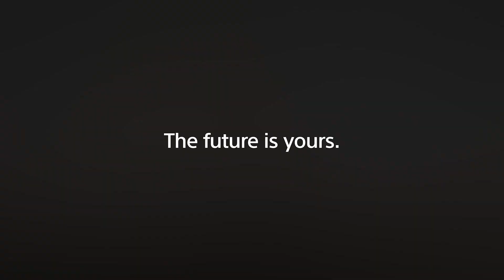Sony | α | Concept Video (2019)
The mirrorless evolution continues.

Sony’s E-mount provides a common platform for a comprehensive range of cameras, formats, and lenses that ideally serve professional and amateur needs in a wide range of still and video applications. The Sony approach hinges on five fundamentals: lenses, image quality, speed, battery life, and designs that are compact and lightweight. Shoot Sony, and the future is yours.